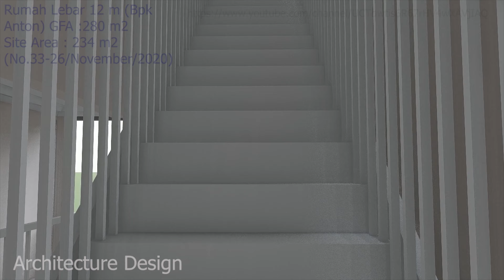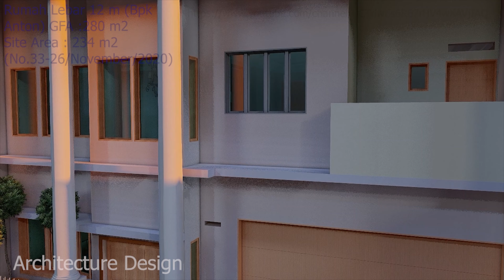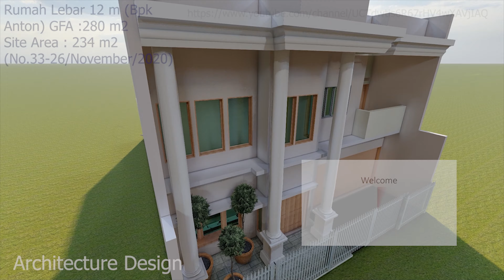House Width 12 m Classic/ Rumah Lebar 12 meter Gaya Klasik-Alt B Part 4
Review rumah Mewah/  Luxury house
luas tanah/Site Area = 234 m2
luas bangunan/GFA =280 m2
Biaya Pembangunan 2, Milyar Rupiah (Construction Cost 143.000 USD)

virtual reality tour tur

intermezzo , Lets think about this :
Jawa LagKoplo Dugem flipper music Dmilanarm  ocardowheel malaysia owheelimusiangeapakaitcintacealawalke sederhana  siemenma airsofothrisinsunetechnologmaapplicatiofosale  android fosalsongwitlyricobifulbasadiwarsa Statesville axe  planalaaxestatevilbrandoholcavalry
 gaumeragamingardeghosgame galagaminrrwa mivillbanduntutoriaflfstudisamplpacfredownload gangste horshead hareudanhuntinhorshorse horroheavehappasmara
 hanindayaful fortnite desigfultful sonomemorierubeslikindia  ind indonesi
  yoson i' bored productioful jamaduljawterbar  tornad  nonsto ful  terbaroupodcas terbar
 karkpujpuja karaoke keyboard korea karaok idiarchitectnka  crazfarodilive
  lampunlodolawamalaysia luxurdesigminecrafchallenge toubloxburplay titok
 musi  t florida Tetovm studionostalgia nationonstonikardila natiofannonstonellkharisma nostalgiratnantikfulalbum  creboosie vlogcredance Minecrafful liboosie credancpluopain omaobtocard uga omanmansionojacob doscad ithmiddlothstreejacksonvillnc ste partpenjaghati purnammerind  popanediawakaydiuran padang
 mmasteliancarsm qasidah quesquora quiquotequilbloctutorial quitfamilavenuพระราม
 sukhumvi ดอนเมือง สรงประภา สุขสวัสดิ์-วงแหวนพระราม  lumpini ราชพฤกษ์  rela  remidangduterbar
 reldemcinta roo regga  Malaysia drabrunch wynwood skye kenya hull sunishettithmiddlothstreeslebor slosathatsampamati slosantai slebo nonstop simalakama santafulbas inohome inedelhi
 Chittoor s- outdoors divided mafia lovtonigh rumah  rumaminimalis rumamewah prillrumaarti tito indonesia   unorth dfalcon lyrics creation sectioboydizzt- 土台敷き lifetime ungulantahun underground ulantahunonstop ungfull umbrella upiipin undangamantan  bintaro bintarjaya
 Design hd มธ us.  Oedwards mis m& vira viral vitalvia vivallen vaaste viratiktok van Vietnam  bts
 ocards plans gts michael bt idaegu gt buyinwheels howheels wali wood whitdown witbeautiful
 week  homestajogja syariajogja bankw/ rooftop fulw w. partinternationa fields twworld xiumin
ldshadowlad life denaltin xl spence chil factor ondirection ssteveholl curren$ shoes tin zombie zaskigotik zumba zedd zoo zaymalik zumb  song
 leavinrevivme castle chucky founchuck y meatweets playzombies wa lego thrisinsun pain ballroom
 arty selectedee k agen  yaku g+  design hawaifi pin thre growths buyi down martinlondhul  connected ful  rahu  ketu  gtechno d
franklin jellg trevog ixine iastrology compound  rahu  ketu  mangal jupiteit  lorit  lorit  squarfeet
  sft  marla  sft  mrahu  shukra ketu astrology rahu  shani  guru  mangal  megatank  &  megamix
  iastrology shanit big ketit rahit  bjarkingels suit an numerology rahu ketu  shani  guru sederhana modern
  moon  mangal
Bet nya  sule nya  denny cagur megah tailor  delima nya  ayu ting ting
nya  mertua raffi ahmad menjalin ukhuwah  banget  uya kuya minecraft mepet sawah aja banget  uya kuya jalan jalan pagi banget  keluarga uya kuya jalan pagi pagi banget  uya kuya bet sule bet.com
  baim wong channel   coffee serang banten court apartment penang coffee serang coffee
 cafe baros   cristiano Ronaldo cristiano Ronaldo indomie  chef Arnold wc ijo isian tembakan jo materi ronaldo dunia  delima asli  doff delima lagu darahku putih tulangku lirik dan bawang putih
klasik kemang kosong klasik modern klasik korea kolam renang lesti luar negeri luna maya lesti da
  lesti   luas   murah minecraft murai batu full isian cililin tanpa jeda minimalis
 nya  uya kuya nya kapal pesiar nya  raffi ahmad nya  anang ashanty oils sdn bhd oil oils pulau indah
 oil terbakar minecraft otomatis olga syahputra omas   oleng production prilly prilly latuconsina
pondok indah   prilly latuconsina palu jam tangan  pria kapal  priba harga  an
hp harga  an tapi murah murah turun harga       Qatar di penggeledahan bos qnet bos qnet kehidupan  bina with qais mikail  baru dewi persik  sule raffi ahmad   raffi ahmad mobil rizky billar
ruben onsu  Ronaldo fiz r ninja r megah sport bandung meriah sekali sundawa siak megah
megah sport kosambi megah sport senapan angin megah sports kota bandung jawa barat megah transport jember tipe x tari saman gayo explore terbengkalai tukul arwana
unik apartemen  uya kuya  via vallen verrel bramasta
valentino rossi wendy cagur gorden  warna gold  wendy cagur warna putih wilona wika salim jam wanita parfum  interior  xenia xpander interior xpander paling yuki kato youtuber  yuni shara
michelle ziudith jupiter     an  triliun apartemen         minimalis   gambar  lantai teras  kacer  cendet isian  model pagar  minimalis   ruko   miliar klasik   juta apartemen    vios gen  motor roda  kamar tidur meter
apartemen  vivo   seed   pembelajaran  sub artis indonesia kereta raffi  Ronaldo koleksi   messi penjara paling mpv menjalin ukhuwah kereta mpv  vlog